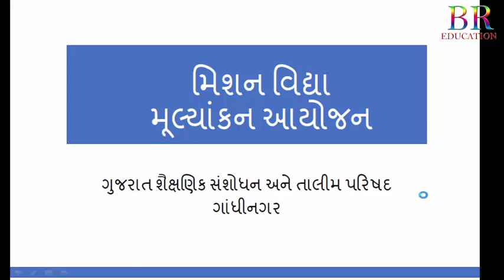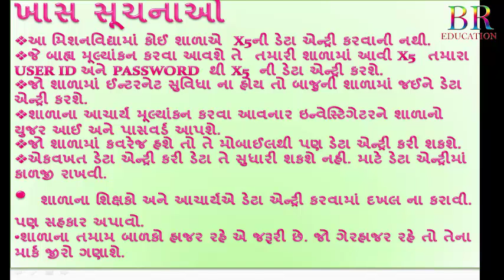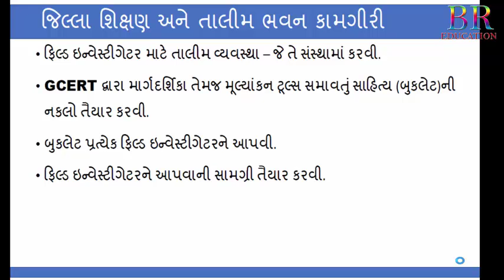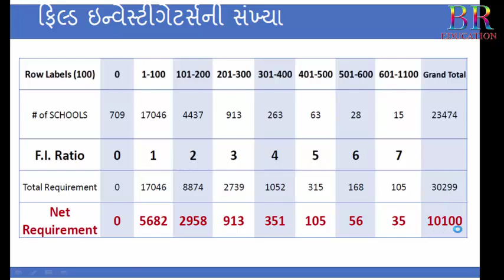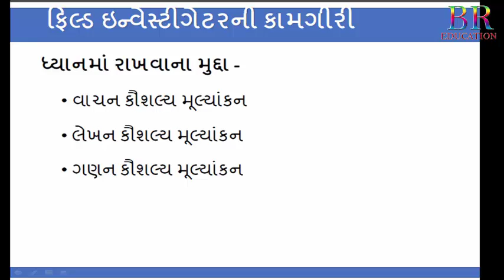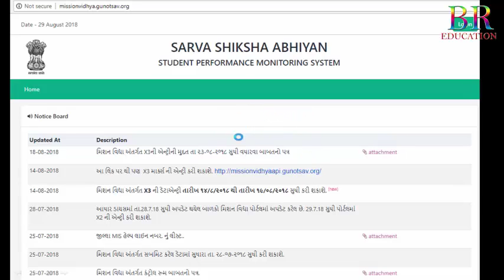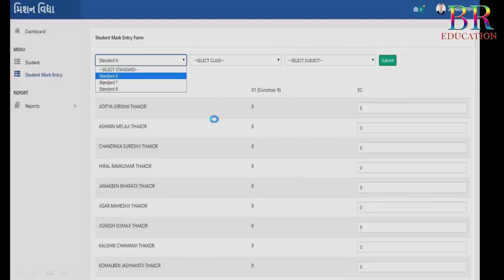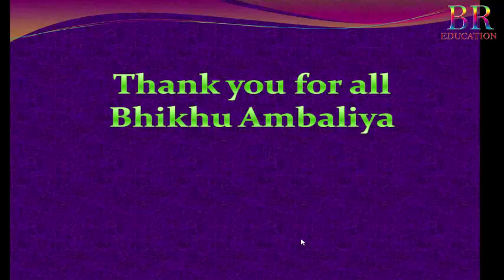MISSION VIDYA X4,X5 MULYANAN - BHIKHUBHAI AMBALIYA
video is created by Bhikhubhai Ambiliya
crc co. ordinator kotadiya.

 THIS VIDEO IS MISSION VIDY SPECIAL
VACHAN LEHAN ANE JODAKSHARO NU PDF DOWNLOD LINK